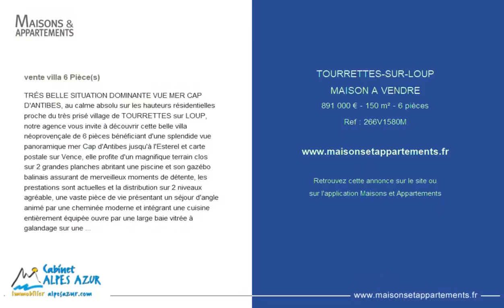TOURRETTES-SUR-LOUP - MAISON A VENDRE - 891 000 € - 150 m² - 6 pièce(s)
Référence : 266V1580M

TRÉS BELLE SITUATION DOMINANTE VUE MER CAP D'ANTIBES, au calme absolu sur les hauteurs résidentielles proche du très prisé village de TOURRETTES sur LOUP, notre agence vous invite à découvrir cette belle villa néoprovençale de 6 pièces bénéficiant d'une splendide vue panoramique mer Cap d'Antibes jusqu'à l'Esterel et carte postale sur Vence, elle profite d'un magnifique terrain clos sur 2 grandes planches abritant une piscine et son gazébo balinais assurant de merveilleux moments de détente, les prestations sont actuelles et la distribution sur 2 niveaux agréable, une vaste pièce de vie présentant un séjour d'angle animé par une cheminée moderne et intégrant une cuisine entièrement équipée ouvre par une large baie vitrée à galandage sur une délicieuse terrasse couverte, 4 belles chambres dont 2 en suite et une de plain pied, une pièce de rangement laissant la possibilité d'une 5ème chambre ou de réaliser un studio, une salle de bain avec fenêtre 2 salles de douche et 2 toilettes séparées, une buanderie une cave, des stationnements intérieurs dont 2 sous abris, VÉRITABLE COUP de COEUR offrant une réelle qualité de vie, 891.000 euros, Honoraires à la charge du Vendeur, Cabinet ALPES AZUR Immobilier Le spécialiste vente villas

Cette annonce vous est proposée par l'agence CABINET ALPES AZUR IMMOBILIER

|2363953|